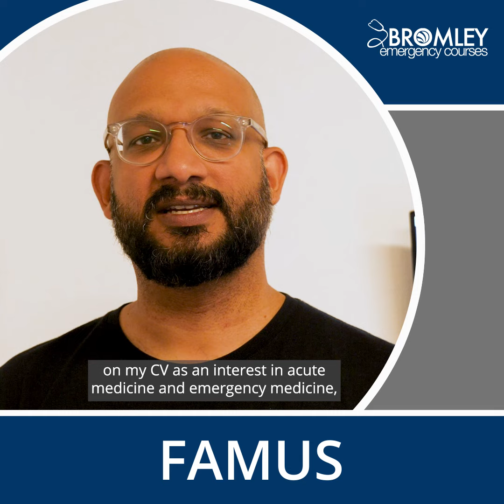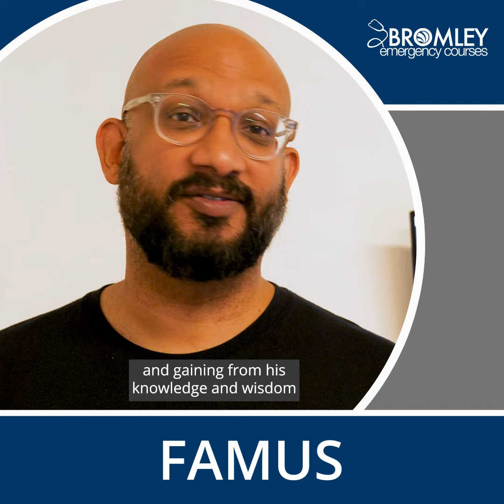FAMUS Testimonial: Aroon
FAMUS is one of our most demanded courses, not only among those who are getting ready for the FAMUS accreditation, but also among those who just want to increase their knowledge of using ultrasound in acute and emergency settings. One of the most popular components of the course is the Introduction to ECHO, which we offer in addition to the FAMUS curriculum.

You can book your place on the next course by clicking